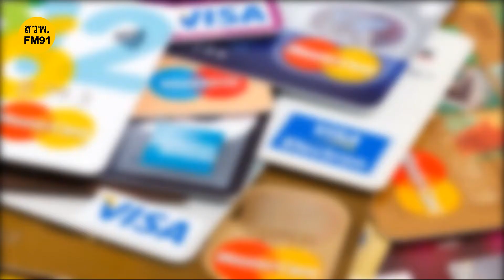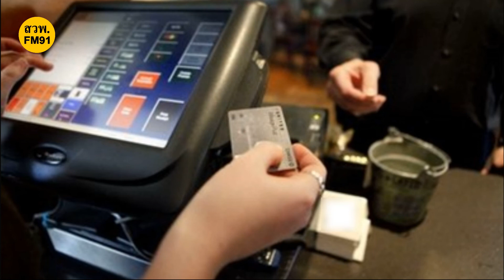​ตร. แนะนำกำหนดวงเงินบัตร ให้พอดีกับค่าใช้จ่าย ลดความเสี่ยงถูกสูบเงิน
วันที่ 13 ธ.ค. 2564 พ.ต.อ.ศิริวัฒน์ ดีพอ รองโฆษกสำนักงานตำรวจแห่งชาติ กล่าวว่า ตามที่ พล.ต.อ.สุวัฒน์ แจ้งยอดสุข ผบ.ตร. ได้มีนโยบายให้ สำนักงานตำรวจแห่งชาติ แจ้งเตือนและประชาสัมพันธ์ให้พี่น้องประชาชนรู้เท่าทันถึงอาชญากรรมทางเทคโนโลยี และได้กำชับให้เจ้าหน้าที่ตำรวจทำการสืบสวนจับกุมผู้กระทำผิดมาดำเนินคดีตามกฎหมายอย่างต่อเนื่องมาโดยตลอดนั้น

พ.ต.อ.ศิริวัฒน์ กล่าวด้วยว่า การทำธุรกรรมผ่านบัตรเครดิตและบัตรเดบิตเป็นการเพิ่มความสะดวกสบายให้กับพี่น้องประชาชนก็จริง แต่ก็ต้องแลกมาด้วยความเสี่ยงในการถูกคนร้ายดักรับข้อมูลหมายเลขหน้าบัตร และหมายเลขรหัส CVV ซึ่งจะถูกนำไปใช้ในการทำธุรกรรมของคนร้าย ทำให้เจ้าของบัตรมีความเสี่ยงที่จะสูญเสียทรัพย์สินผ่านช่องทางบัตรดังกล่าว เพื่อให้รู้เท่าทันมิจฉาชีพ สำนักงานตำรวจแห่งชาติมีความห่วงใยพี่น้องประชาชนเป็นอย่างมาก จึงขอแนะนำพี่น้องประชาชนถึงเทคนิคในการลดความเสี่ยง และป้องกันความเสียหายที่อาจเกิดขึ้นจากบัตรเครดิต และบัตรเดบิต ดังนี้

1. ควรกำหนดวงเงินบัตรเครดิต/บัตรเดบิต ให้พอดีกับค่าสินค้าและบริการ เพื่อลดความเสียหายที่จะเกิดขึ้น

2. ควรกำหนดวงเงินบัตรเครดิต/บัตรเดบิต ไว้ที่ 0 บาท หรือระงับบัตรชั่วคราวผ่านแอปพลิเคชันในโทรศัพท์มือถือ แล้วเปิดใช้งานหรือเพิ่มวงเงินเฉพาะเมื่อจำเป็นต้องใช้บัตรในการชำระเงิน (ทั้งนี้ขึ้นกับเงื่อนไขการให้บริการของแต่ละธนาคาร ซึ่งอาจมีการจำกัดจำนวนครั้งในการปรับวงเงิน หรือระงับบัตรชั่วคราว)

3. ควรยกเลิกบัตรเครดิต/บัตรเดบิต ที่ไม่ได้ใช้งาน โดยให้ถือบัตรเฉพาะเท่าที่จำเป็น เพื่อให้ง่ายต่อการตรวจสอบยอดธุรกรรมที่ผิดปกติ

4. หากต้องการผูกบัตรเครดิต/บัตรเดบิต กับร้านค้าหรือผู้ให้บริการเพื่อชำระยอดค่าบริการแบบตัดผ่านบัตรอัตโนมัติ ควรเลือกบัตรที่สามารถกำหนดวงเงิน หรือบัตรที่ต้องใช้การเติมเงินเข้าไปในบัตรก่อนจึงจะสามารถใช้ในการชำระเงินได้ เพราะจะเป็นทางเลือกที่ปลอดภัย และสามารถควบคุมค่าใช้จ่ายไม่ให้เกิดความจำเป็นเพียงเท่านี้ ท่านก็จะสามารถลดความเสี่ยง และป้องกันความเสียหายที่อาจเกิดขึ้นจากบัตรเครดิต และบัตรเดบิต ที่อาจถูกคนร้ายนำข้อมูลบัตรไปใช้ในการทำธุรกรรมโดยที่ท่านไม่ยินยอม

ทั้งนี้ สำนักงานตำรวจแห่งชาติ จึงขอความร่วมมือมายังพี่น้องประชาชน หากพบเบาะแสการกระทำความผิดดังกล่าว สามารถแจ้งไปยังสายด่วน 191 หรือ สายด่วนสำนักงานตำรวจแห่งชาติ 1599 ได้ตลอด 24 ชั่วโมง